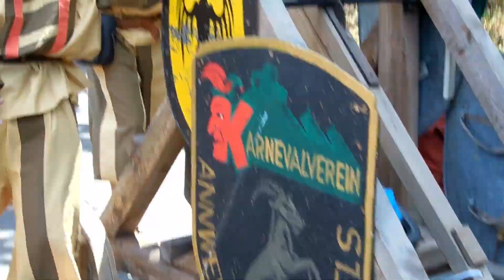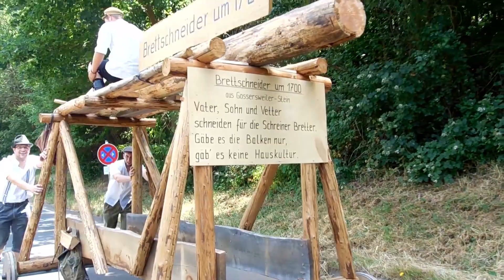Festumzug Gräfenhausen, 22.06.2014